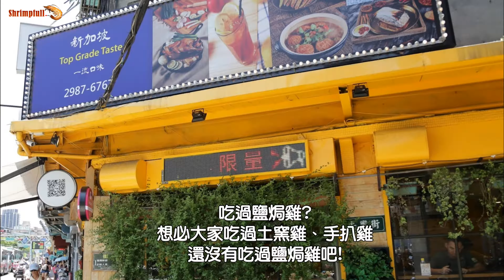阿柑鹽焗甘榜雞 三重美食 新加坡式烤雞 海南雞飯定食 四分鐘看美食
阿柑鹽焗甘榜雞

地址： 241新北市三重區三和路三段26號

開放時間： 上午11:30 - 下午2:30 、下午5:00 - 下午8:30 (周一公休)